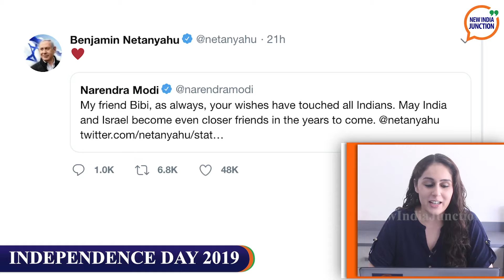NIJ Newscast August 16, 2019 l INDIA CELEBRATES 73!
Besides the celebrations, key world leaders wished PM Narendra Modi & citizens of India on Independence Day. Israeli premier Benjamin Netanyahu sent his greetings with a ‘Namaste’ in a video & emphasized the strong ties between the two countries. That & more on NIJ Newscast!